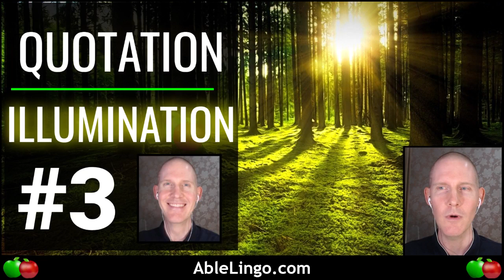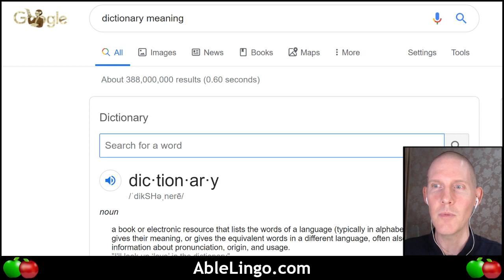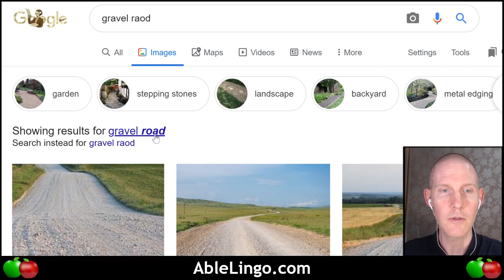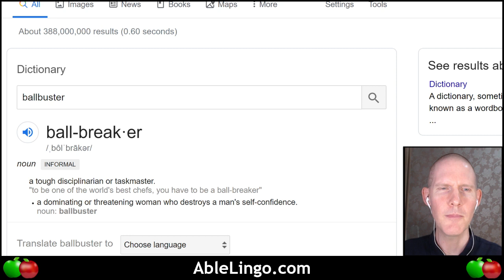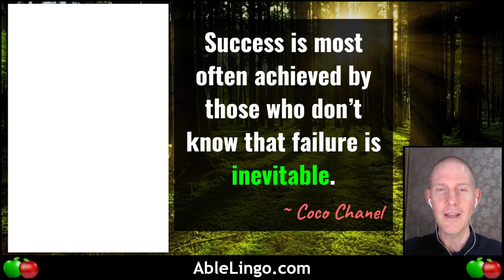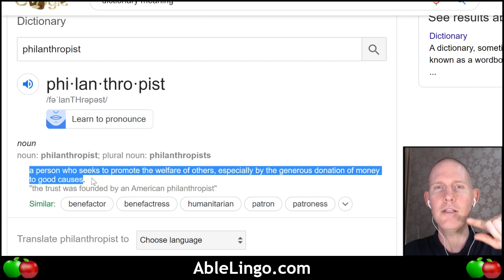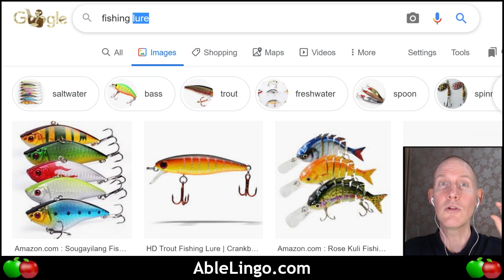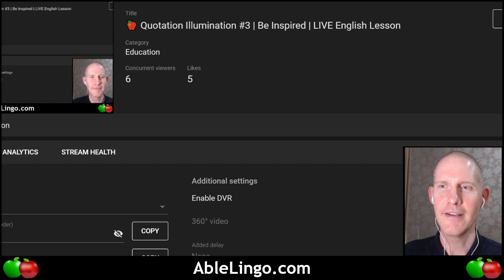🍎 Quotation Illumination #3 | Be Inspired | LIVE English Lesson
🍎 In this LIVE English lesson, we’ll analyze inspiring quotes from successful people. We’ll explore vocabulary and phrases along the way using Google image search and dictionary. Be inspired! 😄

- Song: Aakash Gandhi - Kiss the Sky
- Song: Aakash Gandhi - White River
- Song: Aakash Gandhi - Lifting Dreams
- Song: Waltz of the Flowers by Tchaikovsky